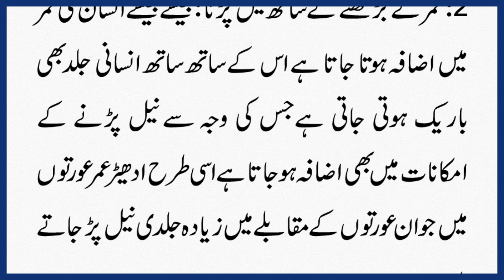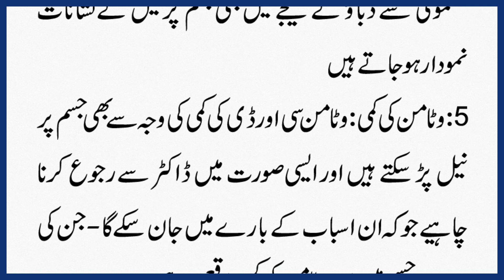Jism Par Neel ke Nishan Aur Ilaj